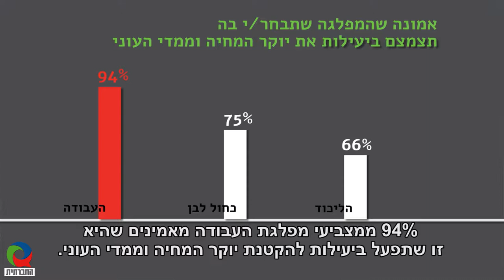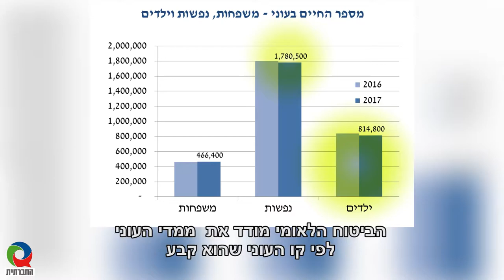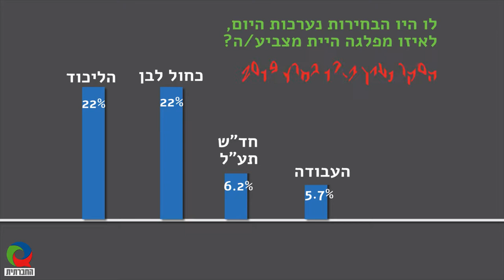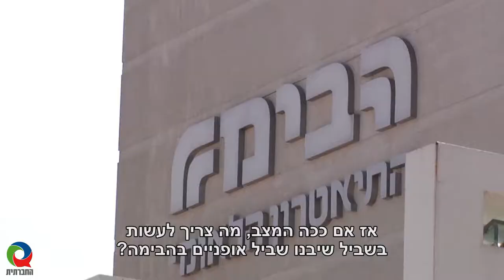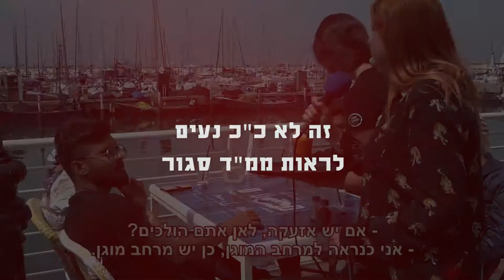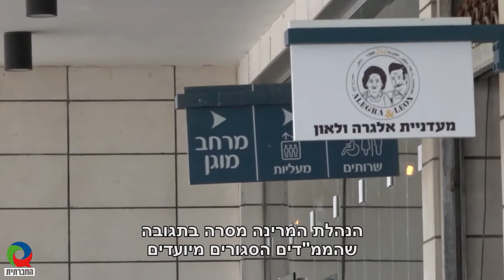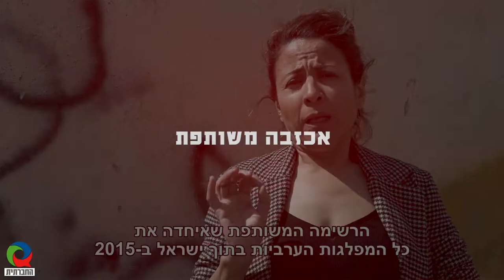מגזין 13 - אפריל 2019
מגזין המשודר בטלוויזיה בערוץ 98. השבוע במגזין: סקר לקראת הבחירות לכנסת: האיום החברתי כלכלתי משמעותי מהאיראני, שביל האופניים העצמאי, זה לא כ"כ נעים לראות ממ"ד סגור, זוכת פרס ליבוביץ' 2019 רוחמה מרטון, אכזבה משותפת.